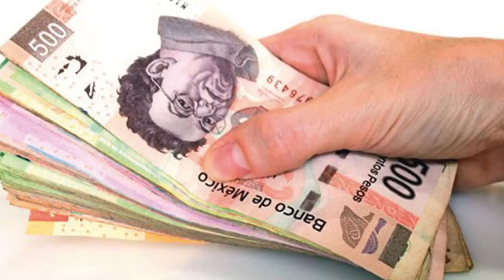Breves Estatales 2017-02-20